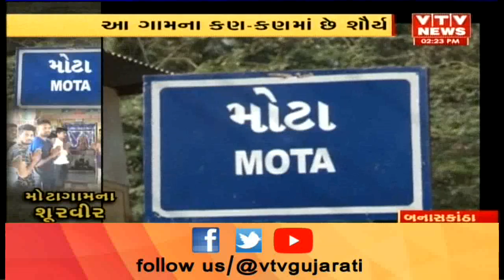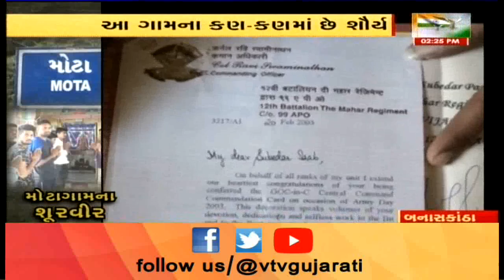સલામ છે Banaskanthaનાં આ ગામને, જ્યાં દરેક ઘરમાંથી એક સપૂત સરહદ પર કરે છે દેશની સેવા | Vtv News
સલામ છે Banaskanthaનાં આ ગામને, જ્યાં દરેક ઘરમાંથી એક સપૂત સરહદ પર કરે છે દેશની સેવા

Republic Day: Every Family of Mota Gam in Banaskantha has served Indian Army for the nation